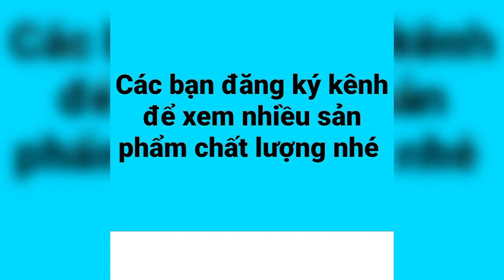Hướng dẫn dùng tông đơ cắt tóc | tông đơ điện có dây ( 09.66625755 )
Hướng dẫn dùng tông đơ cắt tóc, đặc biệt là tông đơ điện có dây thì đối với những người mới dùng chắc chắn chưa bao giờ hình dung nổi để sử dụng một chiếc tông đơ nó không hề đơn giản
Tuy nhiên đối với những người đã sử dụng rồi hoặc đã là thợ cắt tóc lâu năm rồi thì việc sử dụng tông đơ điện có dây là hoàn toàn rất đơn giản
Các bạn nếu xem video còn những vấn đề gì thắc mắc về tông đơ cắt tóc các bạn có thể liên hệ với shop để được tư vấn kỹ, mình đã làm nghề và bán dụng cụ được gần 20 năm đủ để tư vấn cho các bạn khó tính hài lòng